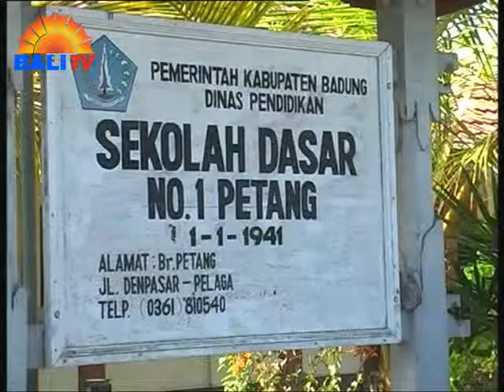KOMISI IV PANTAU UJIAN KOORDINASI SD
KOMISI IV DPRD KABUPATEN BADUNG, MENINJAU PELAKSANAAN UJIAN SEKOLAH TERKOORDINASI KE SEJUMLAH SEKOLAH DASAR DI KABUPATEN BADUNG, SENIN KEMARIN. PEMAMTAUAN INI, UNTUK MENGETAHUI KELANCARAN PELAKSANAAN UJIAN SERTA PENDISTRIBUSIAN SOAL.